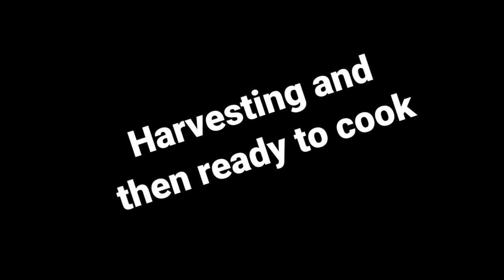My Veggae Garden from starting to Harvesting, Let's go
For to this vedio guys for school purpose only.